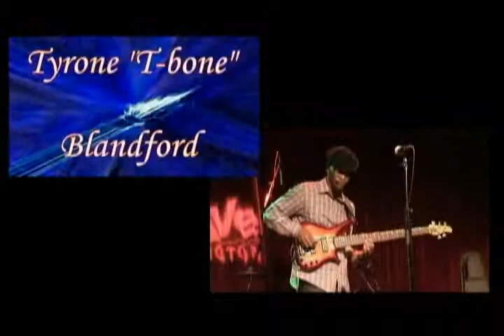Aniya Jazz - "Colors Of The Sun" CD Release Party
This is the CD Release Party performance of Aniya Jazz for their latest CD, "Colors Of The Sun". This is only a portion of the whole show, which was done on December 14, 2013.